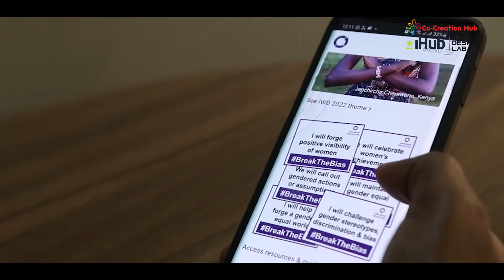Break the Bias - International Women's Day 2022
We choose to challenge the bias, discrimination, and stereotypes that our society associates with WOMEN.
To us, this means creating a diverse and inclusive gender-balanced workforce; and constantly providing a platform for all our smart, beautiful, and confident African women to do MORE.